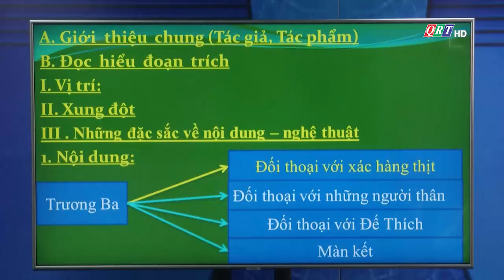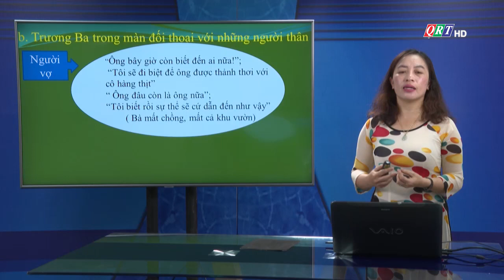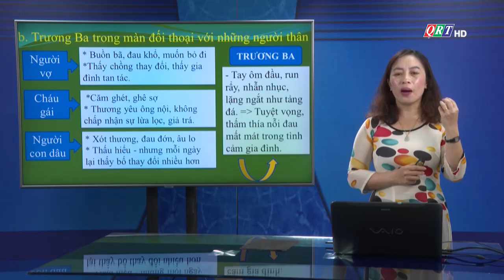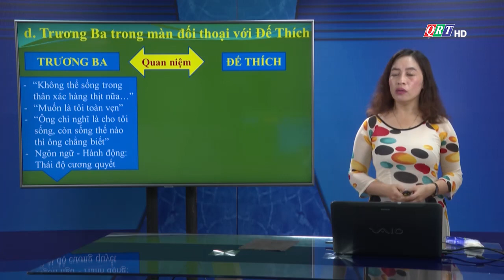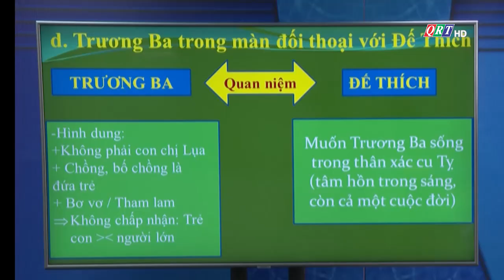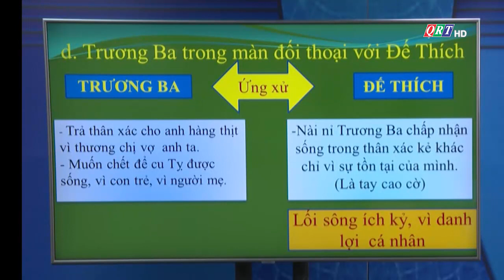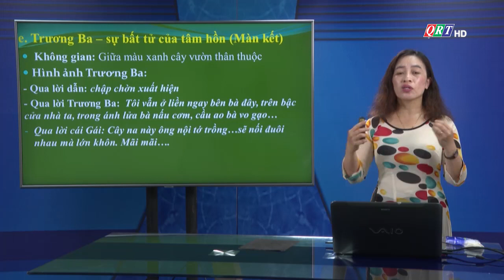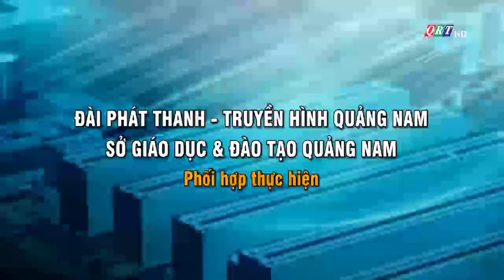TH QRT: VĂN HỌC 12 HỒN TRƯƠNG BA DA HÀNG THỊT (tt)